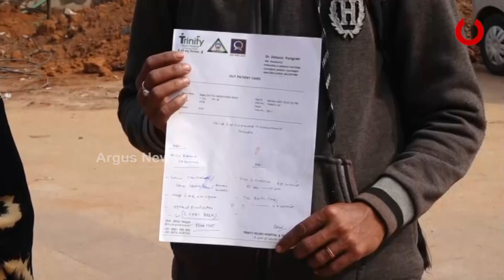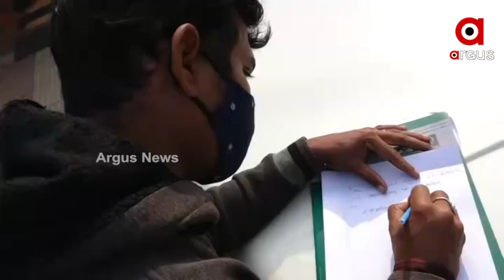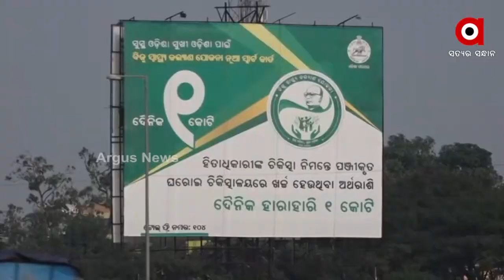ଆଉ କେତେ ଦୁଃଖ ଦେବ ବିଜୁ ସ୍ମାର୍ଟ ହେଲଥ କାର୍ଡ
ଏ ଦୁଃଖ ଜଣେ ମା ର
ଏ ଦୁଃଖ 10 ମାସ 10 ଦିନ
ଗର୍ଭ ଧାରଣ କରିଥିବା ଜଣେ ମହିଳାର
ଆଉ କେତେ ଦୁଃଖ ଦେବ ବିଜୁ ସ୍ମାର୍ଟ ହେଲଥ କାର୍ଡ । ସରକାରୀ ସ୍ବାସ୍ଥ୍ୟ ସେବା ଉପରେ ଭରଷା କରି ଚିକିତ୍ସା ତ ମିଳିଲାନି ହେଲେ ମିଳିଲା ଧୋକା । ମାଗଣା ଚିକିତ୍ସା ଟିକିଏ ପାଇଁ ଦୌଡି ଦୌଡି ଦୁନିଆ ଦେଖିନଥିବା ବର୍ଷକ ପିଲାର ଜୀବନ ଗଲା । ହେଲେ କାମରେ ଆସିଲାନି ବିଜୁ ସ୍ମାର୍ଟ ହେଲଥ କାର୍ଡ ।